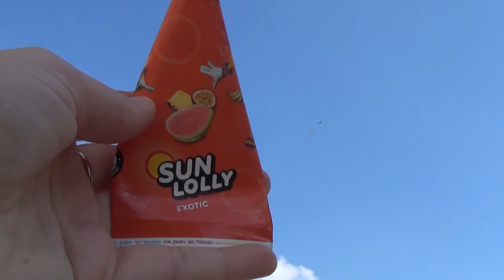Zomerse dag I op bezoek bij opa en oma I mini ACTION SHOPLOG I VLOG #12 I Puur Jorieke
Ja! Weer een nieuwe vlog, een heerlijke zomerse dag :) Ik koop een parasol bij ACTION en laat zien wat ik verder gekocht heb, een kleine mini shoplog dus.

Je kunt van mij videos verwachten over de volgende onderwerpen: mijn zoektocht naar een gelukkig(er) leven, mijn leven als mama, overspannen, stress, hooggevoeligheid (HSP), puur leven, huishoudelijk, hobby en vrijetijdsbesteding en verhuizen.

Heb jij een vraag voor mij of vind je het leuk om een specifiek onderwerp te zien? Laat het dan even weten in de reacties.

Wil je mij en/of mijn zoektocht naar een gelukkig(er) leven volgen?

Vond je dit een leuke video? Doe dan een duimpje omhoog👍🏻
Alvast bedankt 😃